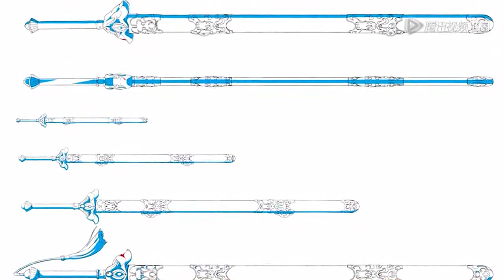PV_Donghua "Shi Ye Miao Yin (Yangyao The Spirit Catcher)".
fecha aún por revelar